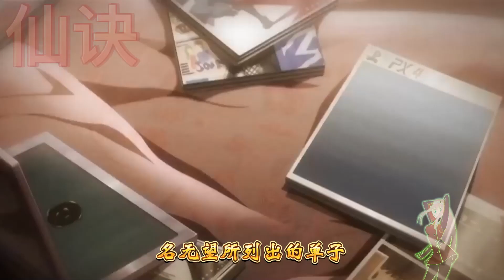有声小说 《仙诀》第75-78集: 化身杂役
寄语：
   大道三千，修仙难！且看，平凡女子成仙之路！

小说简介：
大道三千，成仙可有秘诀？
平凡女修，如何求得长生？
请看，一个平凡女子的修仙之路。